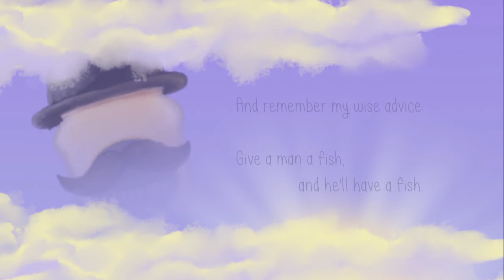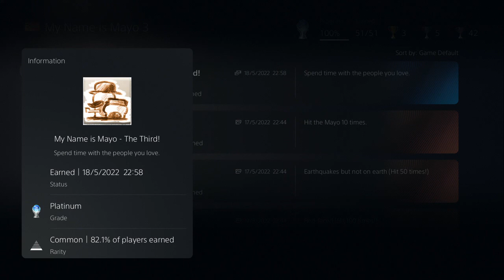Platinum Trophy #136 - My Name Is Mayo 3 (PS5)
Yeah I know it's an easy platinum but the story is fun and it's nice to wind up the series :)